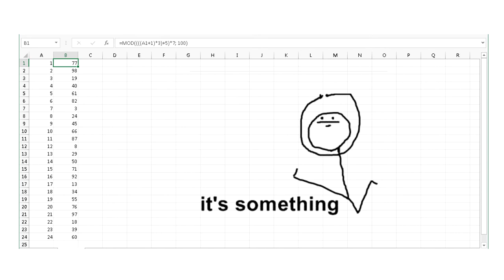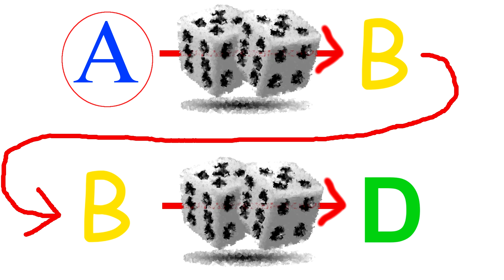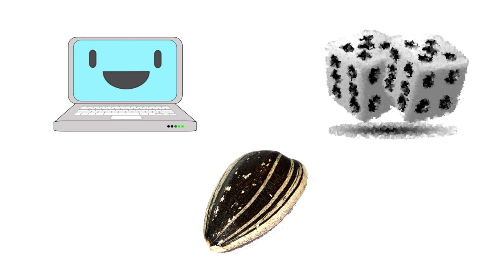Czym jest Seed w generatorach map?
Krótkie filmidło edukacyjne o tym jak działają nasze ukochane gry komputerowe.